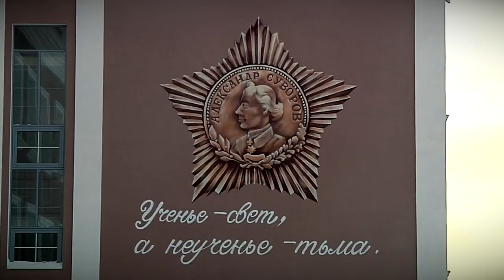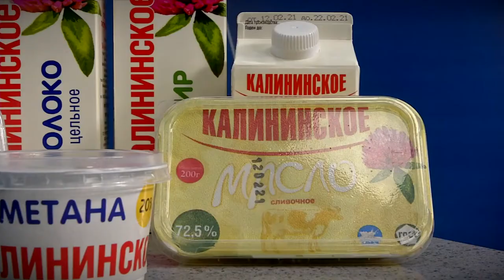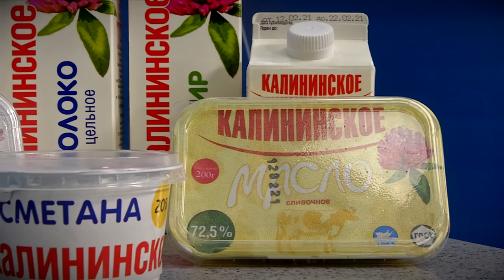Как молодое поколение Твери чтит воинские традиции своей страны